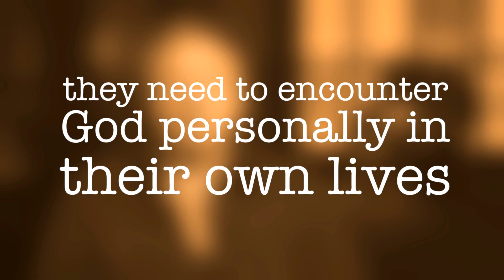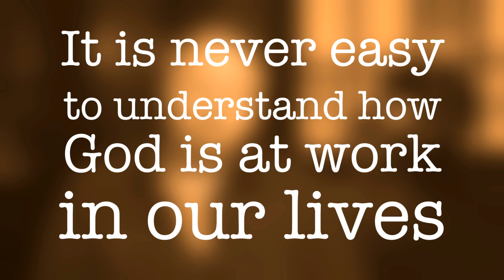Can the Bible Speak to Seekers?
Bill McGarvey, culture columnist for America and author of "The Freshman Survival Guide," talks about young people who identify as "spiritual but not religious," why they resist traditional forms of Christianity and where they may find God. This video is part of a new series of reflections on Scripture from America and the American Bible Society.